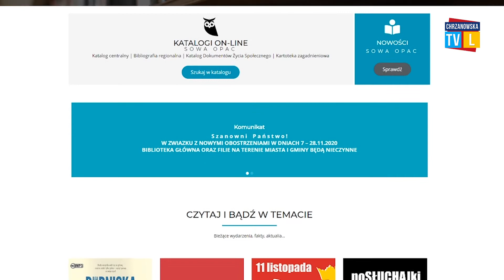Światowy Tydzień Pzedsiębiorczości w Chrzanowie